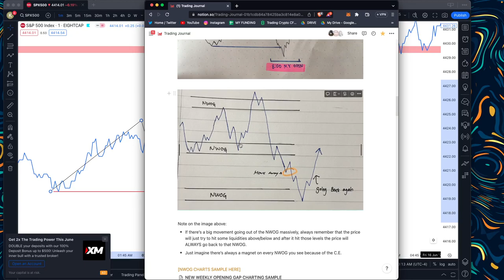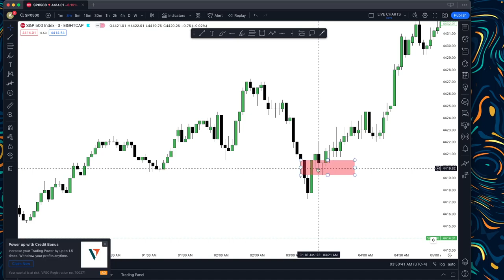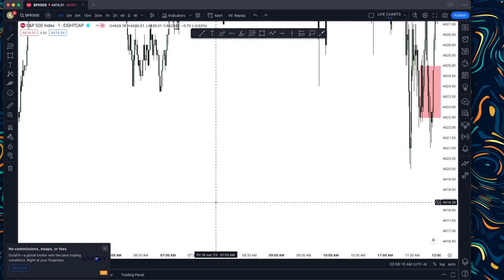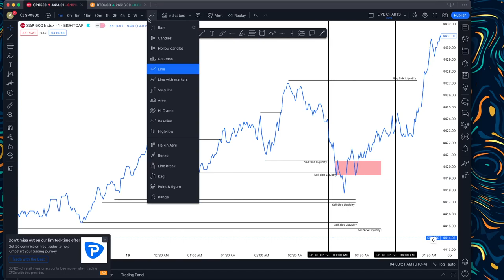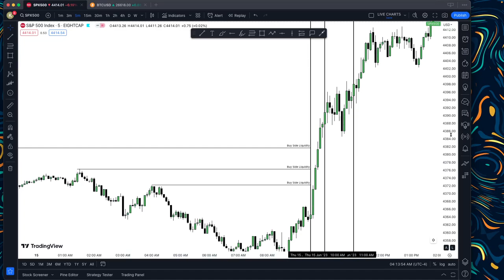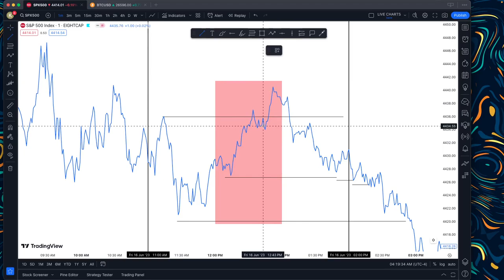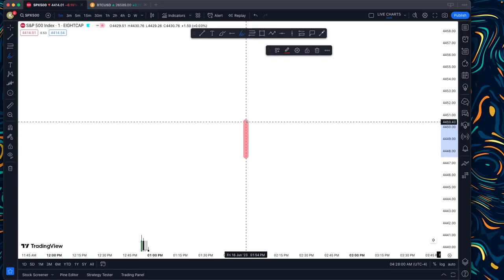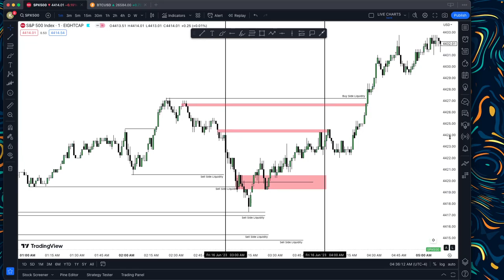[37] OBV RUN